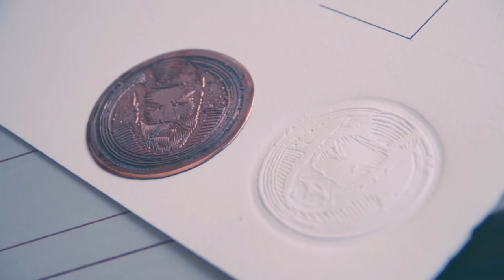“Neighbors” (Hedbanger Art Collection)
"If you don't know the guy on the other side of the world, love him anyway because he's just like you. He has the same dreams, the same hopes and fears. It's one world, pal. We're all neighbors." - Frank Sinatra

Drawn with a Bic ballpoint pen, this art piece was commissioned by Hedbanger to show our deep admiration for Jack Daniel's Sinatra Select. Artwork by mexican artist, Román Eguía. Only 100 limited-edition (backlight paper) posters are now available at our store on the link underneath.